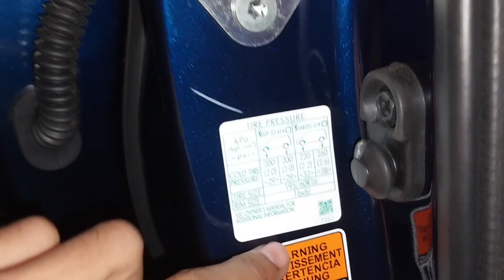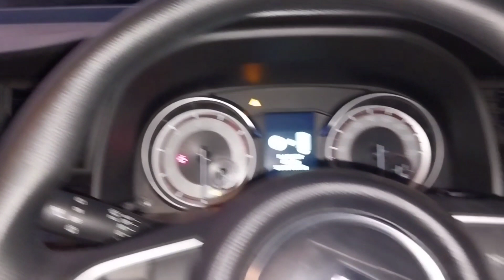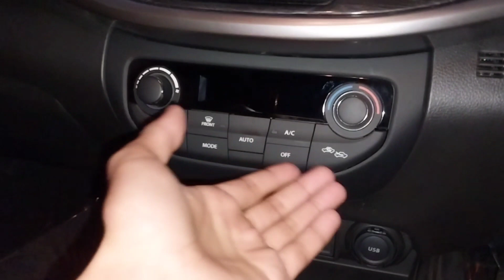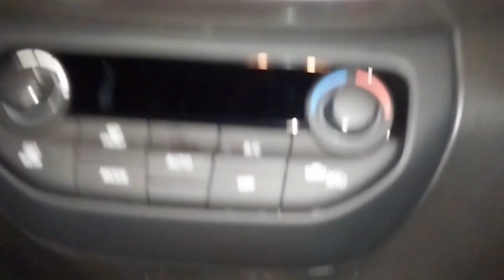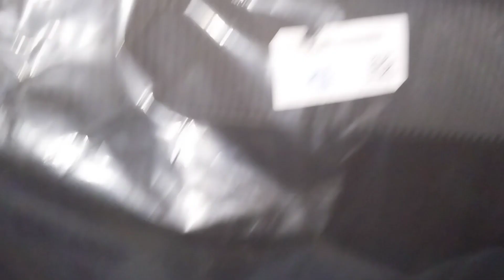2023 Nexa Suzuki Xl6 Zeta CNG 2023 🟢 || Maruti Suzuki || xl6 2023 Bharat Stage 6.2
for any queries and big discount
📞 on. Mr. Ravi Yadav